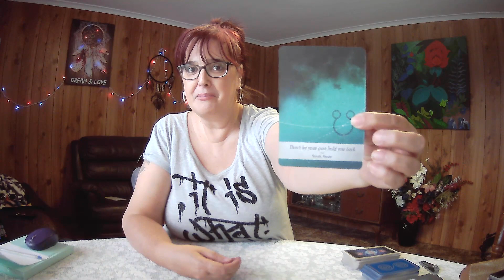SCORPIO Weekly Tarot **Past? What Past?...Moving Forward** 27th September 2021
1x Spirit Animal Oracle
1x Moontology Oracle
1x Open To Spirit Oracle